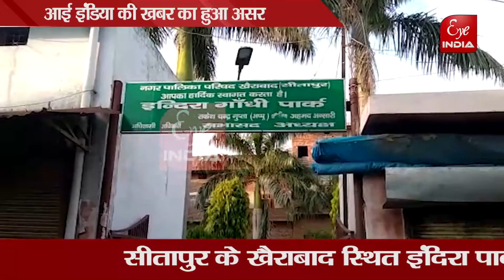...और शुरू हुआ बाउंड्रीवाल निर्माण || Eye India